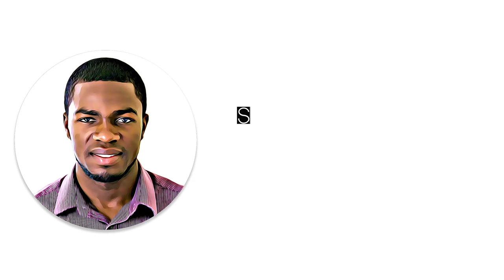I was dėad for 20 Years | Shared Moments with Justus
Makeup by: Ejay Beauty
Producer: Justus Nandwa
Production Manager: Esther Josephine

CREW
Gideon Nandwa
Joash Anaminyi
Marvin Omukuba
Jerusha Selah